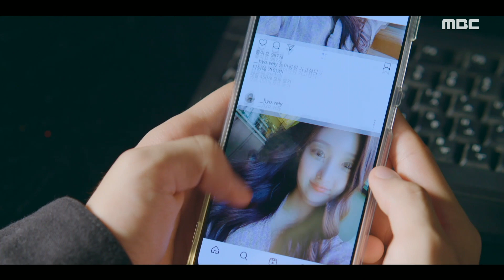[이벤트를 확인하세요] 버스킹하는 권화운을 발견한 방민아, MBC 210904 방송